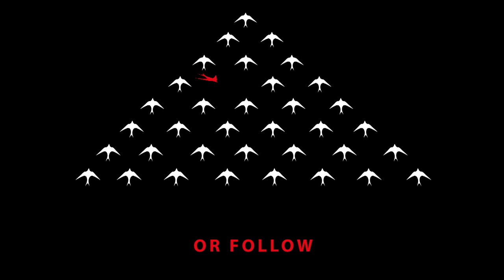What If... | David Eustace | TEDxGlasgow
This talk aims to highlight and display evidence of the importance in taking a first, often doubtful and fearful, step. The possibility of rejection and negativity can cast doubt on hopes and to an extent shape the future.

“What if?” will highlight and reference the unknown and its final related potential, importance, value and contribution to directly affect a time not imaginable in the future, in a world equally undreamt of and with a person who wasn’t even born at the initial time.

It will also show how it can affect a wider unknown audience and how one little action today can shape events many years later. Illustrating this connection and association through two very different events, highlighting how journeys from the immediate to dreams are often not a direct line and the chaos in the middle is the really important stage, even though it can seem disordered.

For it’s the place that houses the wildest dreams, the ones that today can’t even be imagined.

Leaving school at 16 with an Art O’level David worked in various jobs. At 18, he served on a Royal Navy Minesweeper, and at 21 became a prison officer at HM Prison Barlinnie. At 28, he returned, as a mature student, to full-time education at Edinburgh Napier University. He graduated 3 years later with a BA Distinction in Photographic Studies.

At 32, David worked at GQ / Vogue and other London-based magazines. For 15 years he split his time between homes in Glasgow and New York City. He has travelled the globe and his work has been recognised both locally and internationally in terms of commissions and awards.

In 2011, he received an Honorary Dr. of Arts for his contribution in his chosen field. In 2012, Panasonic based their global Lumix TV and print campaign around David’s work. His work is held in both private and public art collections and in 2015 he was the first photographic artist to have an exhibition in The Scottish Gallery’s 173-year history. In the same year, David became The Chancellor of Edinburgh Napier University, a post he will serve in for 5 years.